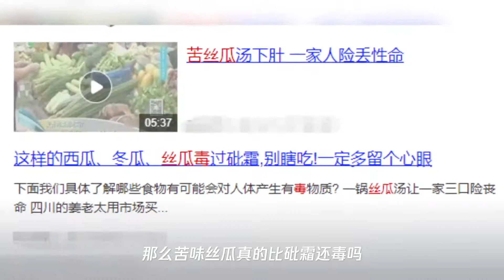不敢相信!这样的丝瓜竟比砒霜还毒？赶紧看…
➤Thanks收看！